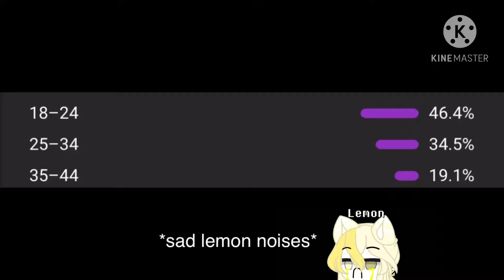That one moment when most of your viewers are older than you: